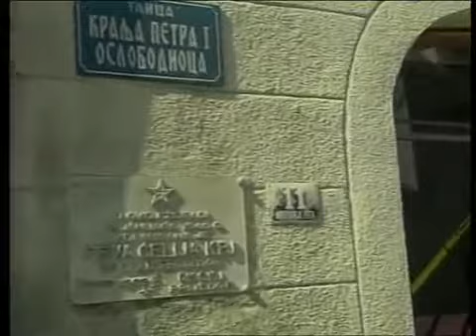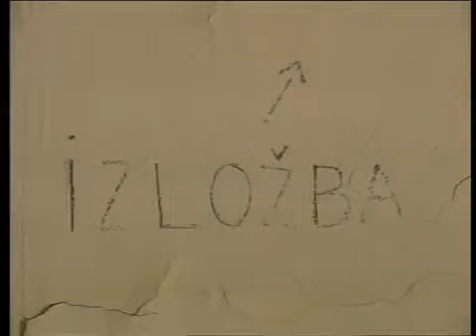Tattoo : Povedi me sa sobom...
Tattoo

Povedi me sa sobom...

Vreme mi teče, a jos uvek
ja se njišem iznad njega
uzalud tražim nešto tvoje
sto mi se ne dopada

Nemoj da okrećeš mi ledja
nego predji preko svega
jos mi se živi, jos postojim
jos mi se ne propada

Nemoj da te molim, oživi me
probudi me iz sna
dopusti da te volim
da te čuvam, da te uzgajam

U meni mora da postoji još nešto
u čemu sam jak
da zablistam i da probijem led
da ne uvenem

U meni nema više ničega lepog
u meni je mrak
ja sam mrtav, ja sam hladan i bled
dok te ne sretnem

Borba je završena
priznajem jača si od mene
ja više nemam snage
ja neću da te osvajam

U meni postojaćes večno
ti si nešto što ne vene
veruj mi niko osim tebe
takav trag ne ostavlja

u svoj topli plavičasti dom
uvek ću biti s tobom
uvek pratiću te pogledom

Zagrizi, ne ostavljaj, ne pokušavaj
povedi me u raj
daleko je kraj za mene